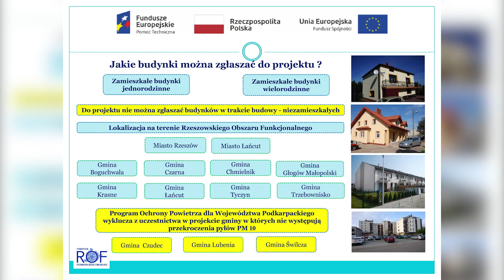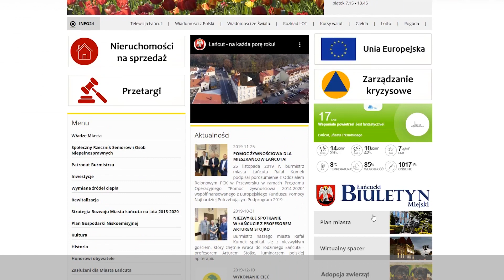"Zdrowe powietrze jest lepsze"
"Zdrowe powietrze jest lepsze" to nazwa projektu skierowanego do mieszkańców Miasta i Gminy Łańcut, którzy posiadają stare piece centralnego ogrzewania. Dzięki temu projektowi będzie można uzyskać dotację ze środków Unii Europejskiej na wymianę źródeł ciepła .
Więcej na ten temat w materiale.

Reporter: Kinga Kuźniar
Realizacja: Piotr Dubiel